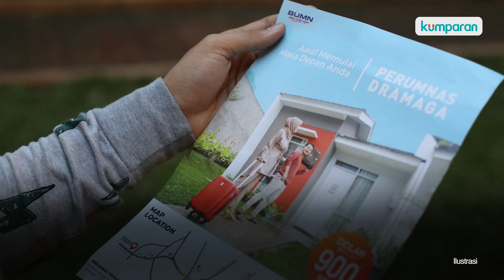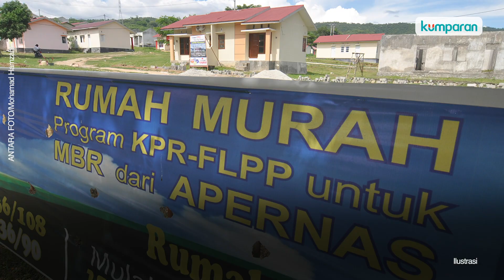Hanya Modal Tabungan Rp 2 Juta, Bisa Dapat Bantuan KPR Rp 40 Juta, Tapi ada Syaratnya!